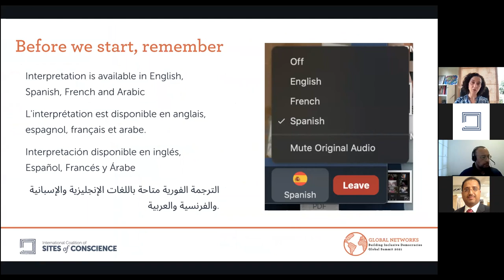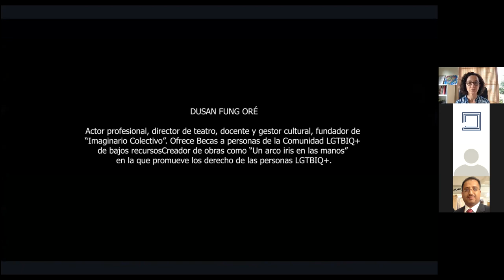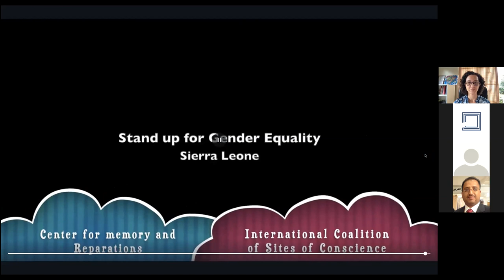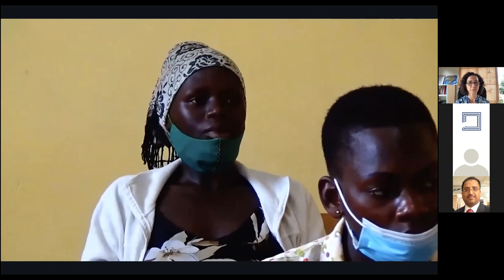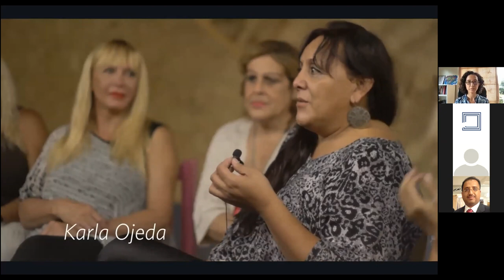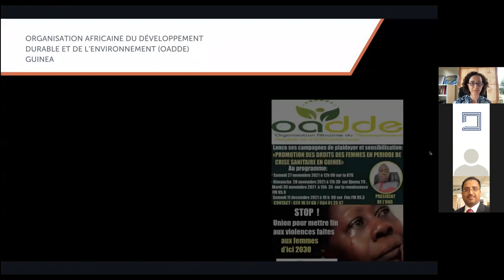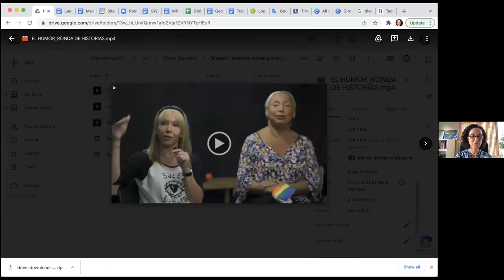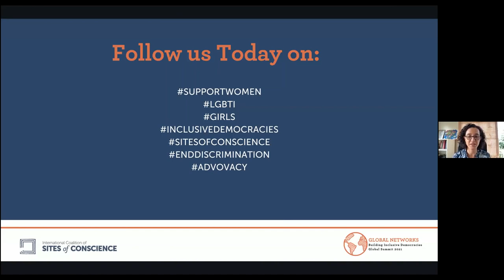Global Action 3 - Launching Webinar